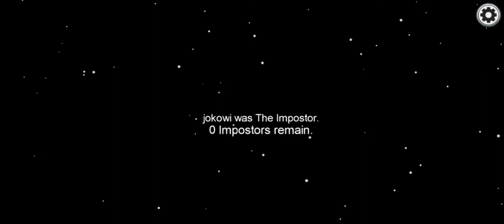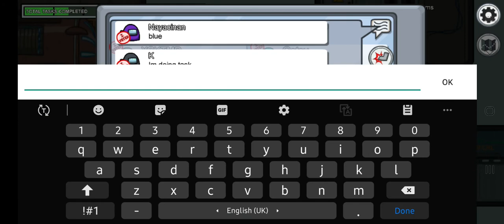Among us new game play siric